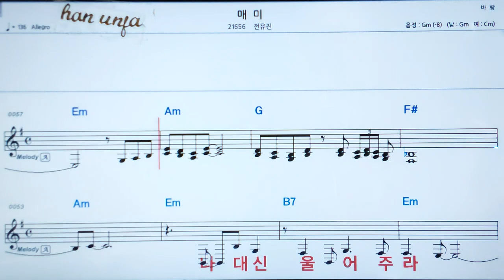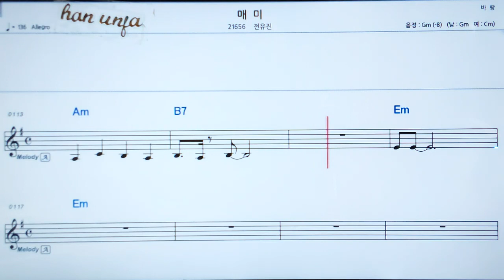💖매미/전유진 👍MR,가라오케 악보 코드 가사 ,Karaoke반주